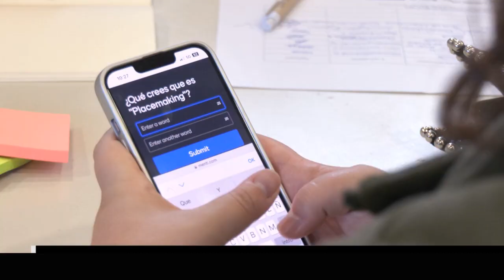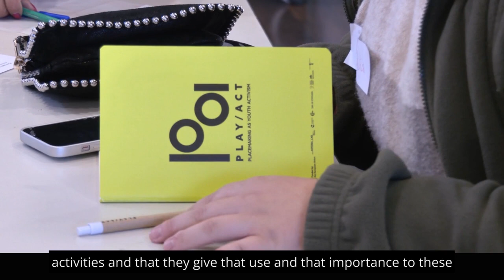PLAYACT Multiplier Event Mérida 27/01/2023 (english subtitles)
PLAY/ACT project - Placemaking as Youth Activism
Multiplier Event Mérida 27/01/2023
Twenty-four students from Portugal, Spain, Italy and Hungary are being trained to engage with communities and promote local placemaking initiatives.
The initiative is part of PLAY/ACT – Placemaking as Youth Activism, a project aiming to transform places in Évora, Mérida, Matera and Budapest.